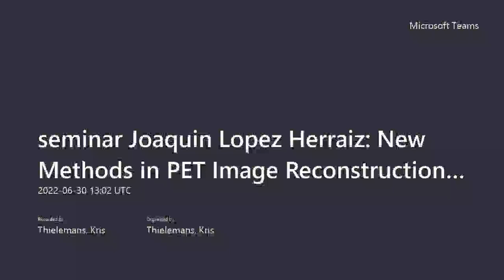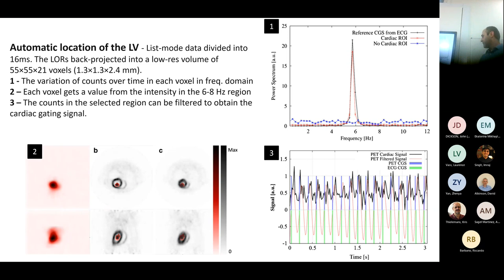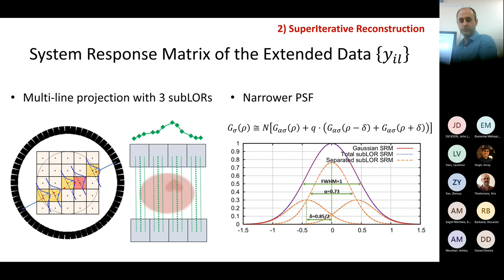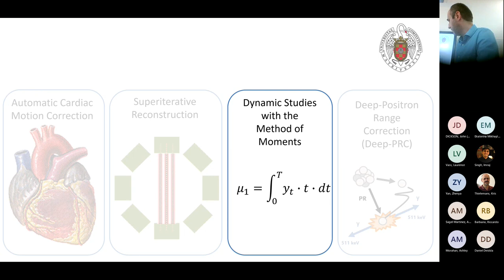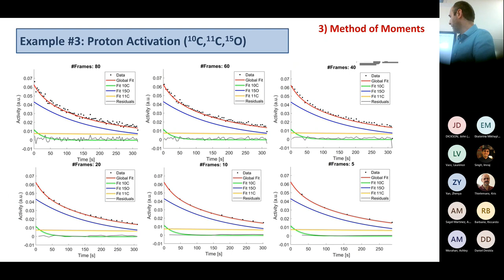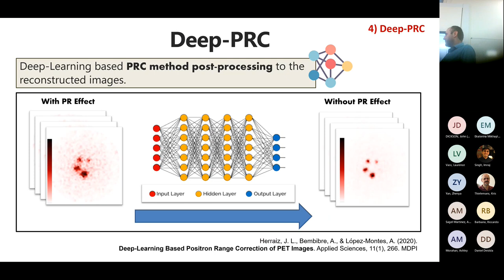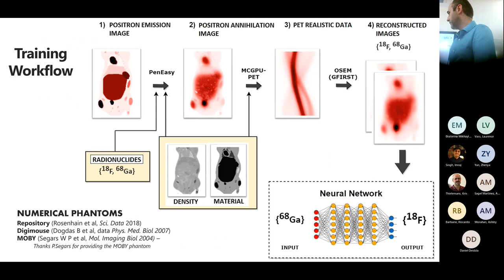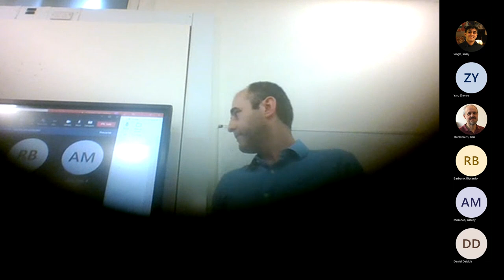New Methods in PET image reconstruction: Going beyond the state-of-the-art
Seminar by Joaquin Lopez Herraiz